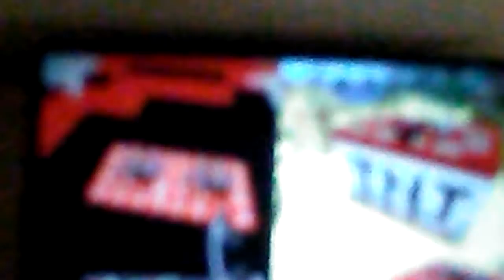GIANT TNT BLOCK IN MINECRAFT!!!!